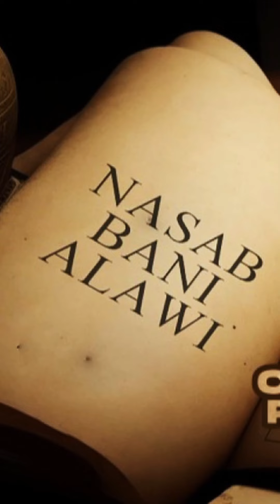Rabithah Alawiyah tolak undangan Rhoma irama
Simak videonya sampai selesai yaa guys